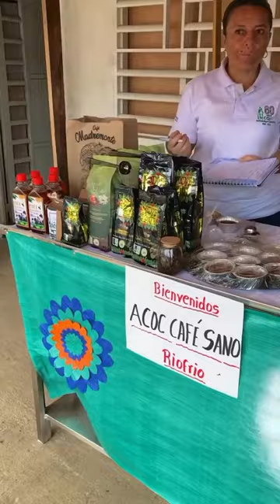Fenicia valle del cauca